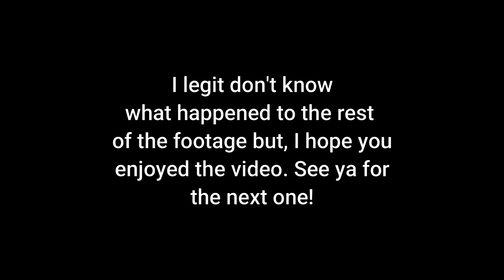Vikings 6x17 Reaction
Question of the day:
Do you wish Alfred came in sooner this season or are you happy with his entrance in this episode?

If you're new:

I do reactions to many a TV shows.

This video/film is for the entertainment of you. Don’t try anything that may get you hurt!